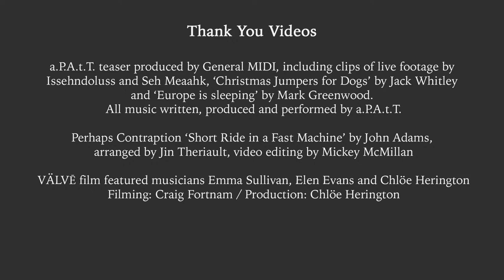Buds & Spawn presents The Display Team, Perhaps Contraption & ROSH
The last in our series of Buds & Spawn livestream shows! Featuring exclusive performances from Perhaps Contraption and ROSH plus two brand new videos from The Display Team, all with the usual live chat and Q&A.

THE BUDS & SPAWN LIVE STREAM SHOW
Hosted by Laura Holmes & Aitch Nicol
Magic microphone design by Amy Holmes
Produced and broadcast by Tom Robbins Production
Curated and directed by Laura Holmes

ROSH FILM

ROSH feature:
Rosh Lal (guitar and vocals)
Lucy Huzzard (melodeon and vocals)
Ric Booth (electric guitar and fiddle)

Recorded in Ecclesall Woods, Sheffield

Director of photography / editor: Goms Nyakale @gomscreates
Sound recording and production: Paul Blakeman
Assistants on set: Aitch Nicol, Will Wade and Oli Holmes
Executive producer: Laura Holmes

‘LIVE AT THE PREMISES’ - PERHAPS CONTRAPTION

Christo Squier - Flute, Voice
Iain McDonald - Tuba, Voice
Jin Theriault  - Soprano Sax, Voice
Letty Stott - French Horn, Voice
Mickey Bones - Trombone, Voice
Riccardo Castellani - Drums
Stephanie Legg - Tenor Sax, Voice
Yusuf Narcin - Bass Trombone, Voice

Song Credits
1. Mother's Ruin by Mickey Bones
2. The Plot by Mickey Bones
3. Short Ride in a Fast Machine by John Adams, arranged by Jin Theriault
4. Rotten Day by Jin Theriault, lyrics by Christo Squier and Catherine Ring
5. Saving Time by Jin Theriault

Engineered, mixed and mastered by Kyle Acab
Filmed and edited by Elena Agulla Gil
Produced and directed by Christo Squier

With thanks to The Premises Studios, London

THE DISPLAY TEAM VIDEOS

The Display Team are…
Jimb (guitar and vocals)
Josh Perl (vocals, guitar and sax)
Stanley Elvis MacDonald (bass and vocals)
Chuckles the Clown (vocals and drums)
Sam Wise (trumpet and vocals)

‘When’ video
Written by Josh Perl, performed by The Display Team
Filmed by Sam Wise and Josh Perl, with additional footage from Envato
Devised, directed and produced by Josh Perl and Sam Wise

‘Russian Doll’ video
Written and performed by The Display Team and Mickey Bones
Devised and produced by Stephen Cole of What Studio
Directed by Stephen Cole & The Display Team

THANK YOU VIDEO CLIPS

Buds & Spawn films for Persona, New Ghost and Cosmic Triceratops were recorded at Theatre Deli Sheffield on 10th October 2020
Director of photography / editor: Smart Banda assisted by Neo Balesamang
Sound recording and production: Paul Blakeman assisted by Molly Clark
Lighting design and production: Tom Robbins
Project management: Aitch Nicol

a.P.A.t.T. teaser produced by General MIDI, including clips of live footage by Issehndoluss and Seh Meaahk, ‘Christmas Jumpers for Dogs’ by Jack Whitley and ‘Europe is sleeping’ by Mark Greenwood. All music written, produced and performed by a.P.A.t.T.

Perhaps Contraption ‘Short Ride in a Fast Machine’ by John Adams, arranged by Jin Theriault, video editing by Mickey McMillan

VÄLVĒ film featured musicians Emma Sullivan, Elen Evans and Chlöe Herington
Filming: Craig Fortnam / Production: Chlöe Herington

The Buds & Spawn livestream show is supported by funding from Arts Council England's Supporting Grassroots Live Music programme and Music Local’s Launchpad Projects.